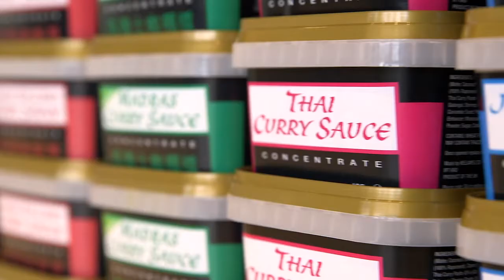Keejays - an East of England Co-op Sourced Locally producer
Keejays LTD are a family business in Hadleigh, Suffolk where we have been producing speciality sauces and pastes for over 25 years. They produce fresh, high-quality and locally sourced ready meals for the East of England Co-op, as well as a range of sauces. In this video you can find out more about what it means to them to be a local, family business with local, family values.